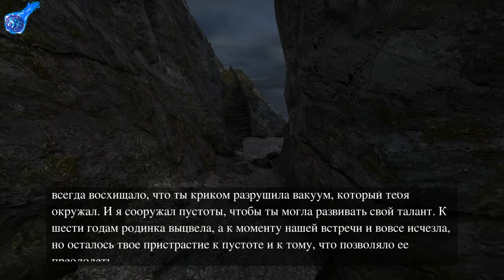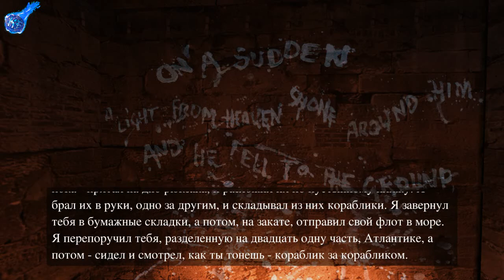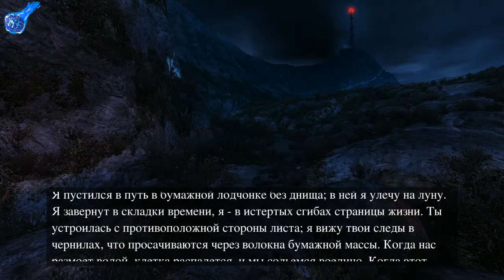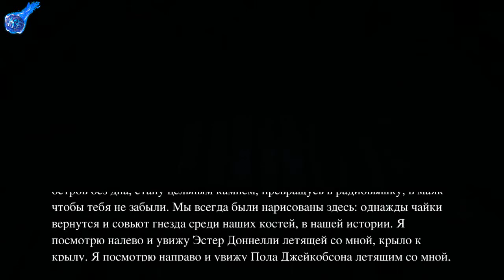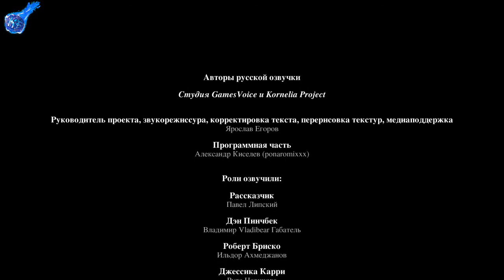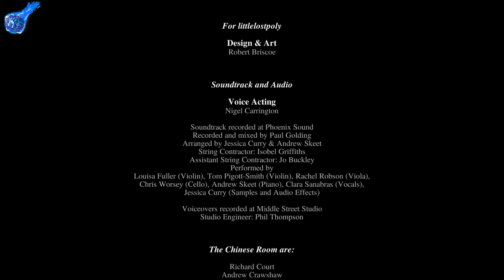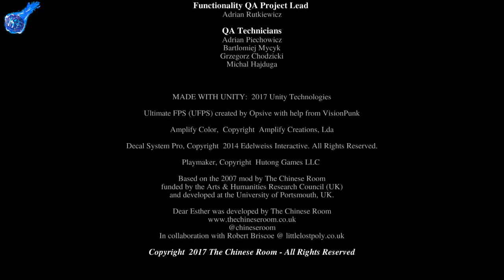Dear Esther Landmark Edition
Dear Esther — экспериментальная компьютерная игра, разработанная независимой студией The Chinese Room для Microsoft Windows, Mac OS X и Linux. Изначально Dear Esther представляла собой модификацию на движке Source к шутеру Half-Life 2. Релиз модификации состоялся 29 июля 2008 года.
ИГРА В STEAM:
Наши контакты ( есть товары в группе )